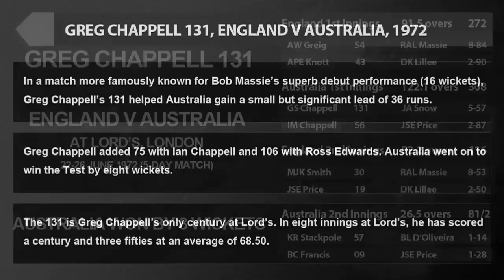My XI - Ian Chappell: Greg Chappell 131* v England, Lord's - Used every ounce of his mental strength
Ian Chappell picks the eleven most memorable centuries that he has seen

My XI: Part five: Greg Chappell 131 v England, Lord's. Watching Greg Chappell's fighting innings on a tricky Lord's